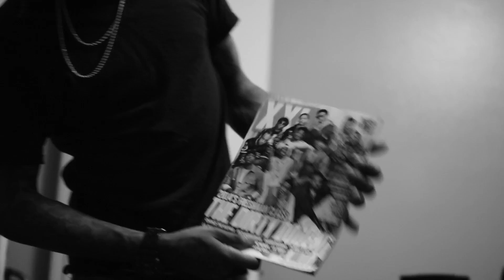Young Rocky - Before The Fvme Ep. 4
Shot by: @JHarperFilms

FOLLOW ROCKY NOW!